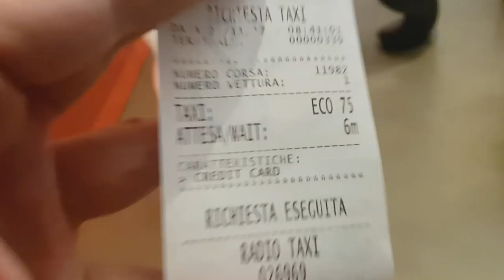Morning routine in Hotel a Milano ( 2017 ita vlog ) by Marghe Giulia Kawaii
Morning routine in Hotel a Milano 2017 ita by Marghe Giulia Kawaii